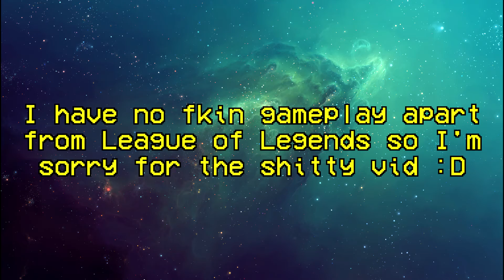I'M A VEGAN?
I DIDN'T KNOW HOW ELSE TO TELL YOU.
- Milkshaco